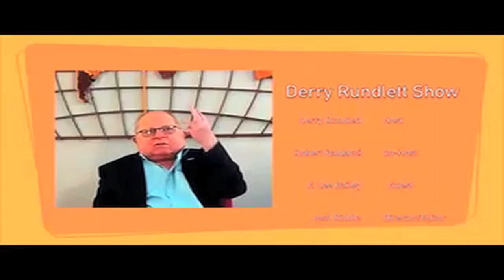F Lee Bailey Court Room Drama